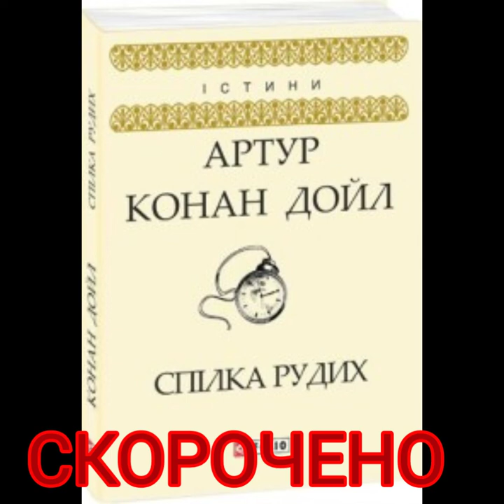"Спілка рудих"//Скорочено//А.К.Дойл//Шкільна програма 7 клас